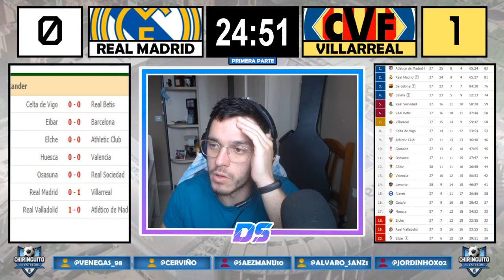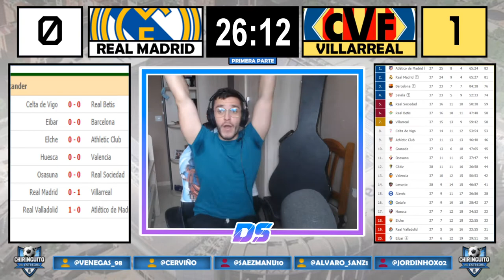REACCIONANDO A LA JORNADA 38 DE LALIGA | EL CHIRINGUITO DEL ESTRECHO